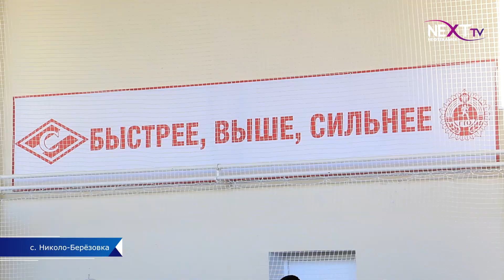Краснокамцы отметили День отца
Папа - это опора семьи, наставник, защитник, пример мужества и ответственности. В Краснокамском районе праздник День отца отметили спортивно и активно. Папы на собственном примере показали, как важна поддержка семьи и работа единой командой. Как и где прошли соревнования, расскажем в следующем сюжете.